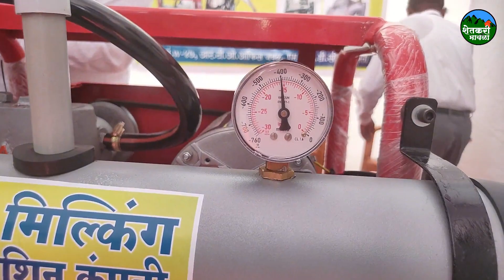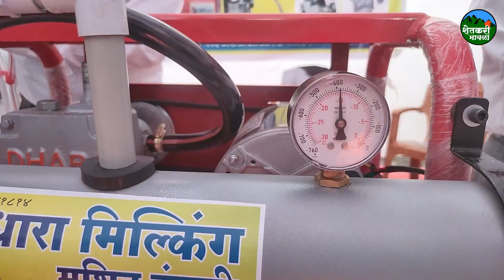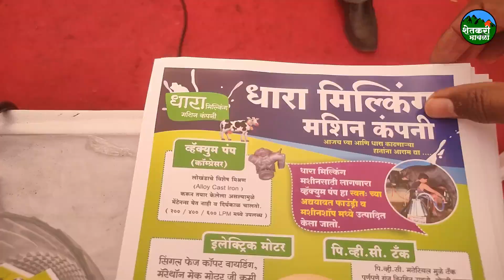गाईला कोणताही त्रास न होता दुध काढणारे मशिन | Milking Machine | Shetkari Mavala